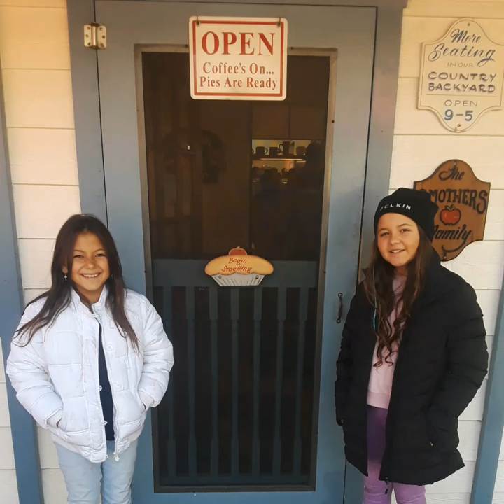Wintertime fun in Julian. Hot Apple Pie, games, and a Night Snake! Herping SD.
Julian Pie Company:
-Apple Mountain Berry Crumb Pie
-Cinnamon Ice Cream
-Sugar and Chocolate glazed Apple Cider Doughnuts.

San Diego Night Snake (hypsiglena ochrorhyncha klauberi) Snake Hunting Herping Venomous San Diego 420.